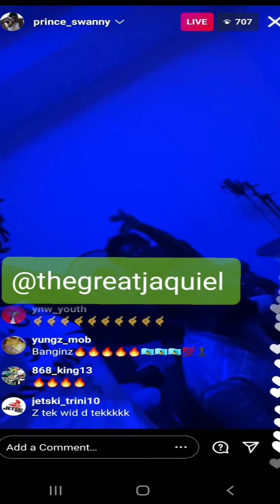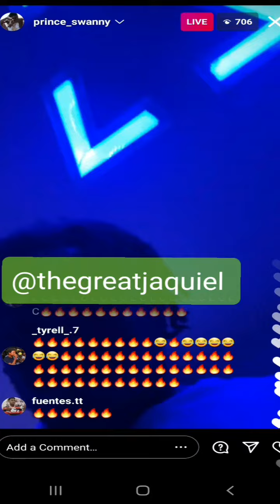Prince Swanny preview New music live ft Plumpyboss